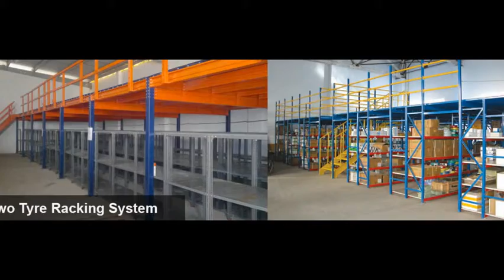Plastic Bins Racks in Ahmedabad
Plastic Bins Racks in Ahmedabad, Mezzanine Floors in Ahmedabad, Slotted Angle Racks in Ahmedabad